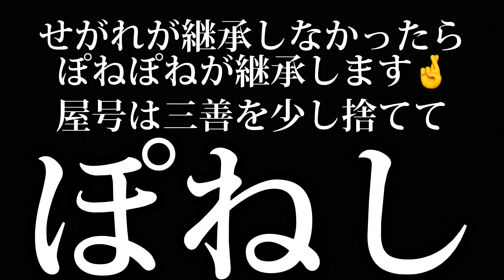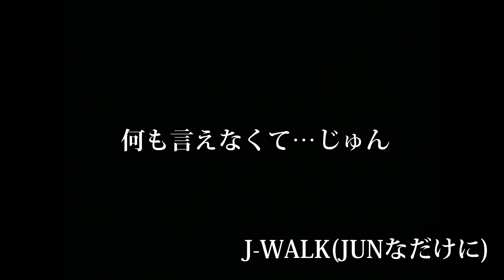第33弾『和風すたんど割烹三善(みよし)』さん🤞The 33rd "Japanese-style Stand Kappo Miyoshi" 🤞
【地元埼玉県深谷市を盛り上げたい】
ど～も～ぽねぽねです♪
元気しかとりえのないスキンヘッドですイェーイ🤞👨‍🦲

フリーダム系ユーチューバー『@ぽねぽね』🤞
埼玉県深谷市にある『和風すたんど割烹三善さん』
ずっと前から行きたかったお店に行かせて頂いた🤗
男の道、親子の絆継承、割烹料理店51周年の凄み🍶
家族を守り、地元埼玉県深谷市を盛り上げ続ける男の生き様に触れた🤞
合言葉は
『何も言えなくて…』
店主はイケメンで優しい、この道ジュンちゃんの代では30年続けてこられた尊敬すべき男🤞
今まで働いて来て良かったことを店主ジュンちゃんに聞いたら
『お客様に来て頂けておいしいと喜んでもらえる度に、嬉しいが更新されていくこと』とおっしゃっていた。
そして死ぬまで働くとおっしゃっていた。
実は笑って聞いていたけれど、感動しちゃった🥺そーゆー男に私もなりたい。
広島産カキフライ定食は、海の幸の風味に似た少しだけしょっぱい涙の味もした、、、
おいしい〜これ〜🤞

撮影協力
☆すたんど割烹三善さん
深谷市西島町2-20-12

ご依頼・お問合わせはメールまで】

[I want to liven up my hometown, Fukaya City, Saitama Prefecture]
Do~mo~ It's Pone Pone♪
I'm a skinhead who can only be energetic yay🤞👨‍🦲

Freedom YouTuber "@Pone Pone" 🤞
"Japanese-style Stand Kappo Sanzen" in Fukaya City, Saitama Prefecture
I was able to go to the shop I wanted to go to for a long time🤗
The way of men, the inheritance of parent-child bonds, the magnificence of the 51st anniversary of a Japanese restaurant🍶
I touched on the way of life of a man who protects his family and continues to liven up his hometown, Fukaya City, Saitama Prefecture🤞
The password is
"I can't say anything..."
The owner is handsome and kind, a respectable man who has been in business for 30 years in Michi Jun's generation🤞
When I asked Jun-chan, the owner of the shop, how good he was working until now.
He said, ``Every time a customer comes and is happy that it is delicious, it makes me happy, but it is updated.''
And he said he would work until he died.
He was actually laughing and listening, but I was moved 🥺I want to be that man too.
The fried oyster set meal from Hiroshima had a slightly salty taste similar to that of seafood.
Delicious ~ this ~ 🤞

shooting cooperation
☆Stand Kappo Miyoshi
2-20-12 Nishijima-cho, Fukaya-shi

All videos on this channel may not be reproduced without permission. Only the URL posted on this channel, such as YouTube and Instagram, will be the account that Pone Pone is sending.